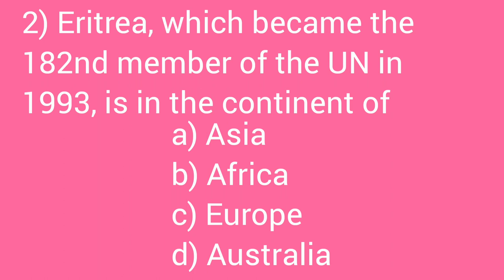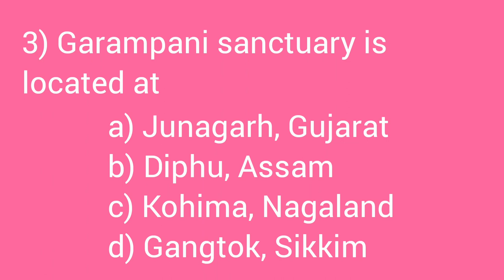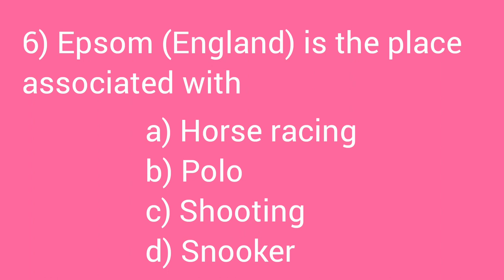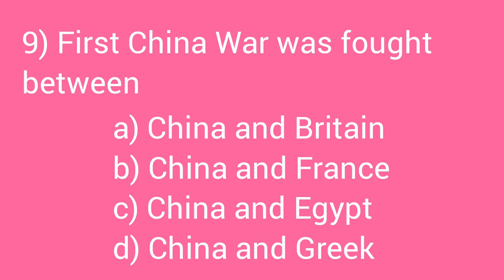Quiz - 11 | General Knowledge Quiz | January 2023